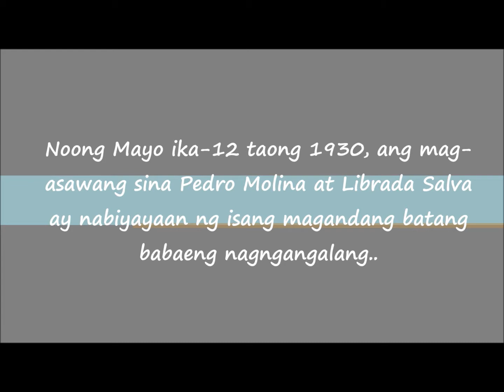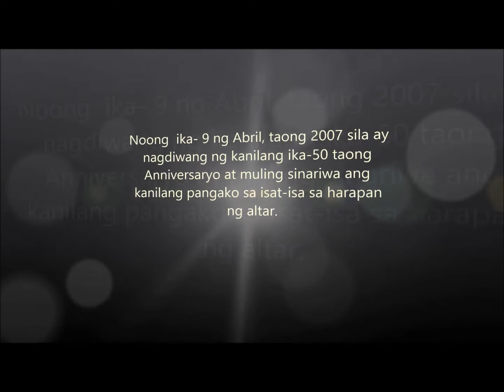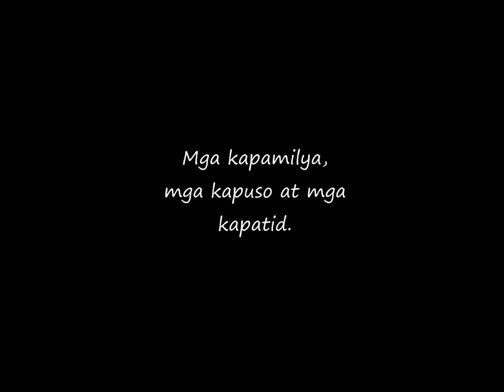Nene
Happy 86th Birthday Nanay Nene